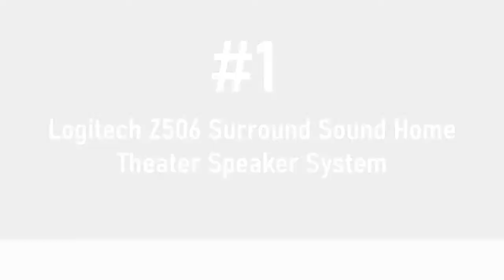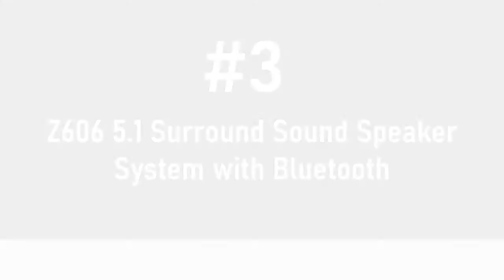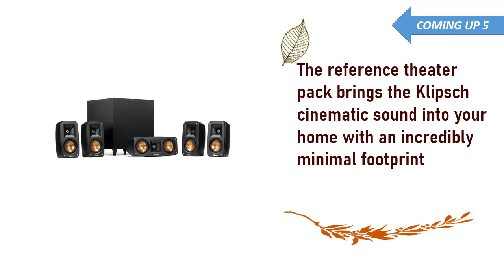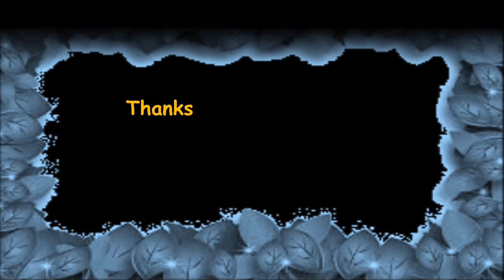Best Home Theater System 2021|| Top 6 Best Home Theater Speaker System Picks | 2021 Review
Here are the Top 06  Best Home Theater System  from the video as per serial:

1.Logitech Z506 Surround Sound Home Theater Speaker System:

2.Polk Audio 5.1 Channel Home Theater System with Powered Subwoofer:

3 .Z606 5.1 Surround Sound Speaker System with Bluetooth:

4.Klipsch Black Reference Theater Pack 5.1 Surround Sound System:

5.Onkyo HT-S3910 Home Audio Theater Receiver and Speaker Package:

6.5.1 Channel Home Theater Speaker System - 300W Bluetooth Surround Sound: